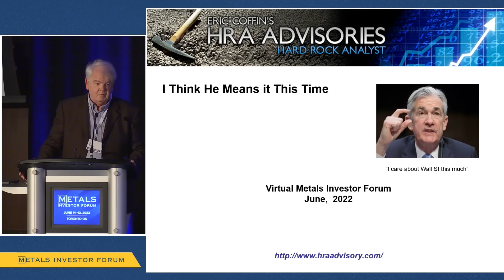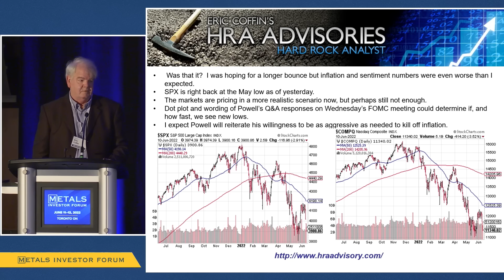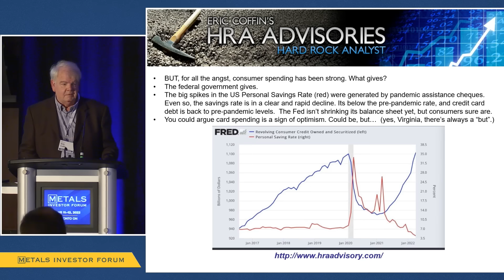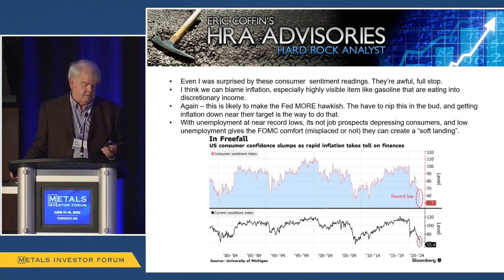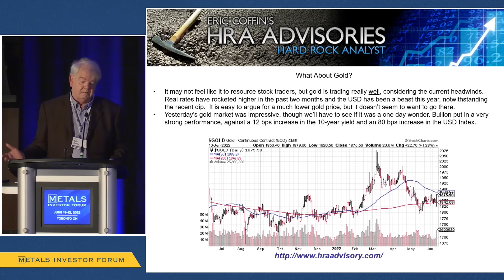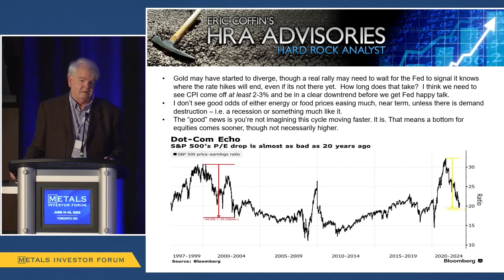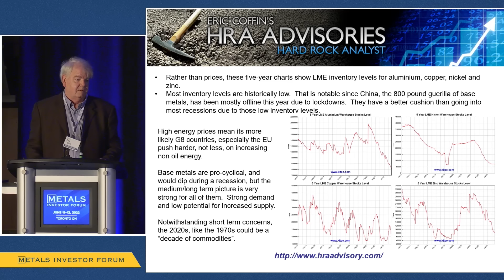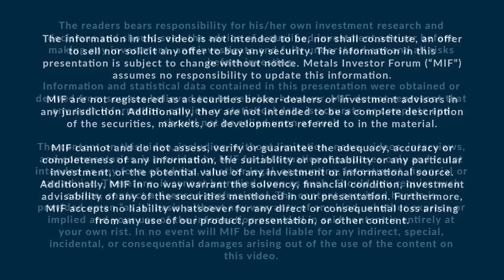"I Think He Means It This Time" Eric Coffin of HRA Advisories presents at June Metals Investor Forum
Eric Coffin of HRA Advisories presents "I Think He Means It This Time" at The Metals Investor Forum in Toronto on June 11-12, 2022.